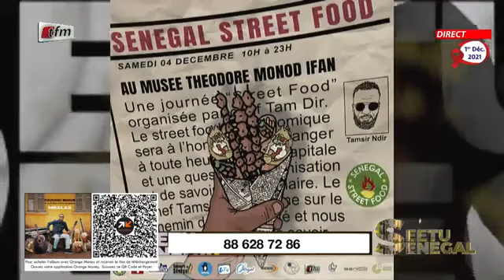Seetu bi présenté par Abba No Stress - 01 Décembre 2021